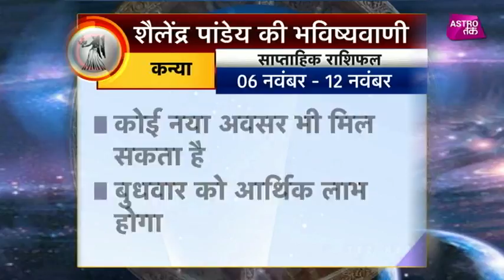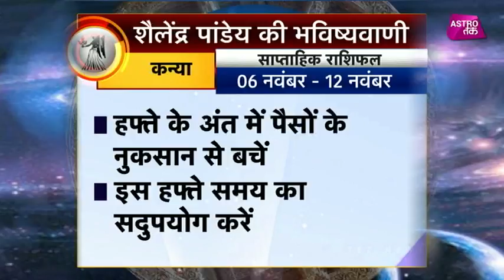कन्या राशि का साप्ताहिक राशिफल | 06th Nov TO 12th Nov 2017 | Shailendra Pandey | Astro Tak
कन्या राशि का साप्ताहिक राशिफल- 06 नवंबर से 12 नवंबर के बीच क्या होने वाला है कन्या राशि के लोगों के जीवन में खास और किन बातों का रखना होगा विशेष ध्यान, जानिए कन्या राशि वालों के लिए शैलेंद्र पांडेय की साप्ताहिक भविष्यवाणी